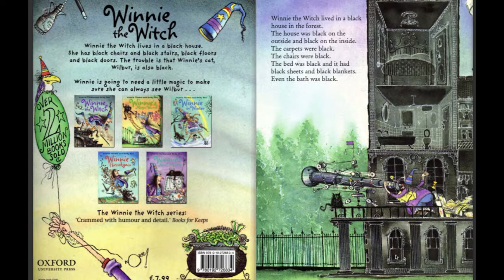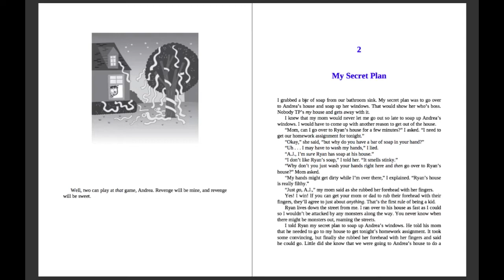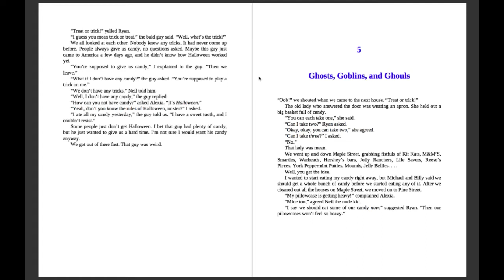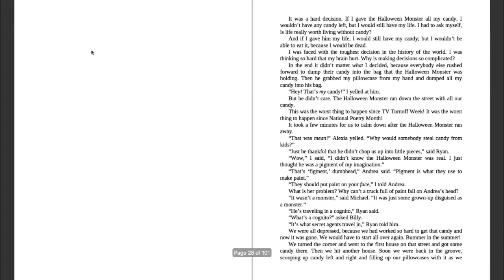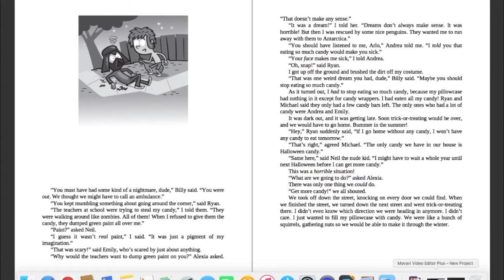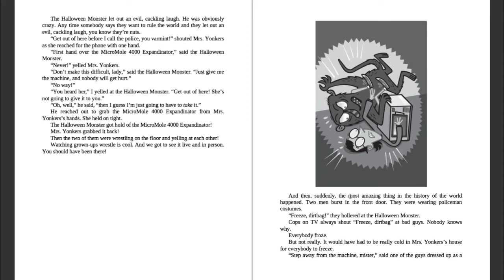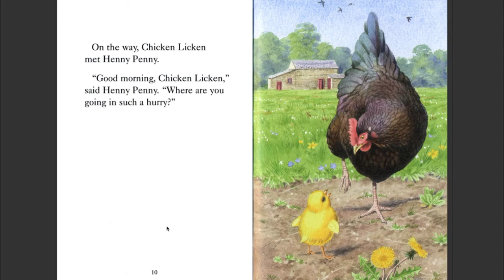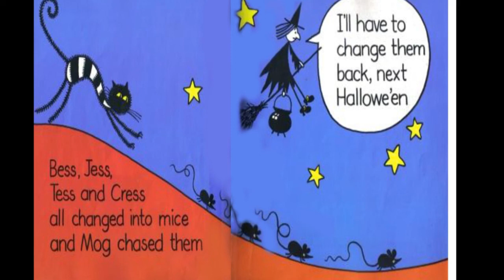TRICK OR TREAT 🎃 Ultimate Halloween Mega Thrill | Kids Books Read Aloud | Thrill Seekers Compilation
Close your eyes! Hide under the covers! The halloween thrill is coming.. coming..coming...coming...😱

The Ultimate Halloween Mega Thrill | 🎃Halloween Stories Compilation | Kids Books Read Aloud | Scary Halloween Stories For Kids

We have selected some spooky books to make your halloween exciting including:
👻  It's Halloween I'm Turning Green | My Weird School Daze, By Dan Gutman
🎃 Winnie The Witch By Valerie Thomas and Korky Paul
🙀 Chicken Licken
☠️Meg and Mog | written by Helen Nicoll and Jan Pienkowski

My name is Jasmine but you can also call me JVL. I love to learn about different things such as maths, reading story books, creating amazing things on Scratch and learning French. In this channel I share all my learnings with you so let's learn together!